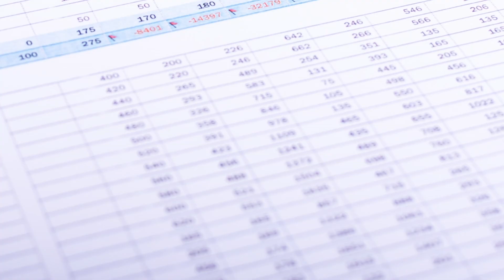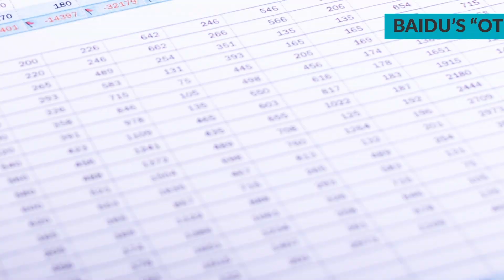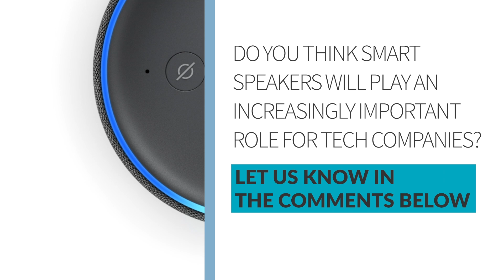How Amazon & Alexa Are Dominating the Smart Home Market... For Now.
Welcome to The Motley Fool’s Bottom Line series. On this episode, we’re going to dig into a huge shift that’s going on in the smart speaker market and what is says about the future for some of the major players in the space.

Research firm Canalys is one of the leading “fingers on the pulse” for consumer tech, and they just released their mid-year update on device shipments in the smart speaker market.

For a long time, this category has been dominated by Amazon. The company's Alexa-enabled family of devices are often the first thing people think of when they hear “smart speaker” and that mindshare translates into a ton of devices sold.

The tech giant was hands down the best seller in the  second quarter with 6.6 million shipments, up 61% year over year, and took about 25% of the market.

Amazon is happy to see the sales, but this is much less about the money they make on the individual units and much more about how these devices play into the company’s overall strategy.

Research shows that Amazon Prime users spend more with Amazon that the average consumer -- and consumers with an Echo device spend even more than the average Prime member.

For Amazon, the smart speaker and smart home market is about creating another consumer touchpoint for their robust ecosystem of e-commerce, services, and media. Based on the data, it’s clear the strategy is working.

But the story is a little murkier for another U.S. tech company -- Alphabet’s Google. They’ve historically been #2 in the rankings, playing the Robin to Amazon’s Batman.

Recent data shows Google’s grip on the smart speaker market is slipping. Google was the only major company to show year-over-year declines in devices sold, and saw their market share nearly get cut in half from where it was in 2018.

Some of that was due to year-over-year declines in the U.S. market where smart speakers and assistant-enabled devices have been available for a while.

But if we zoom out and take a bigger picture of the smart speaker market, we see that the space globally is also getting more crowded. Especially from Chinese competitors.

Chinese tech giant Baidu has made a huge splash in 2019 with their smart display speakers. The company sold an estimated 4.5 million units in the second quarter, up from about 100,000 a year ago.

To give you a feel for just how out of left field Baidu has come -- the company grew smart speaker shipments 3700% year-over-year.

That kind of growth helped them take the number two spot by units-sold, outshining Google and fellow Chinese companies Alibaba and Xiaomi.

Interestingly, the rise of Baidu didn’t cause declines for its local competitors. Alibaba, Xiaomi, and Baidu were all able to grow shipments thanks to a huge surge in interest in smart speakers in China.

The country went from a nonexistent smart speaker market in late 2017 to half of all global shipments by mid-2019.

Like Amazon, smart speakers aren’t going to be the core thesis for Baidu. The company nests speaker revenue contribution into its “other revenues” segment, along with cloud services, and revenue from video streaming property iQiyi.

All told that “other revenue” segment is one-quarter of the company's total top line, and last quarter it grew 44% YoY while the company’s core online marketing business experienced a 9% slide.

So the segment is a nice kicker for Baidu right now, but long-term the play is to have a spot locked down in consumers’ homes.

In the flurry of stats and names, you might not have realized that one name has been noticeably absent… a leader in consumer tech and one of the largest companies in the world… Apple.

Apple is largely a hardware company and it shows with its smart speaker approach -- the company’s HomePod retails for several times the cost of devices from Amazon and Google.

Some of that is classic Apple premium pricing, and some of it is driven by the fact that Apple is in a position where it needs to make money on its device sales, while other companies are willing to sell smart speakers at or near cost because they plug into a larger platform strategy.

The bottom line is that lower prices make it easy to sell a ton of smart speaker units, and that’s exactly why Amazon, Baidu, and Google are leading the pack.